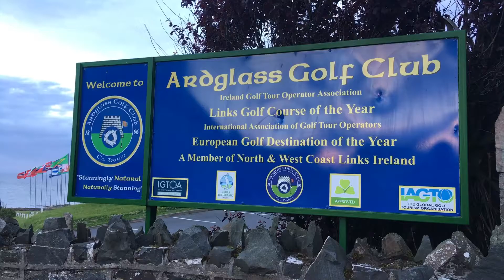Gerry Kelly Meets...Fintan O'Connor (Pt 2/3)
The golf will be good on August 11th, but the banter will be even better! To sign up for the Annual Gerry Kelly Golf Challenge with Down Special Olympics Club, in association with Special Olympics Ulster go